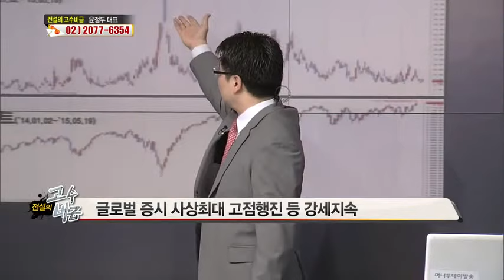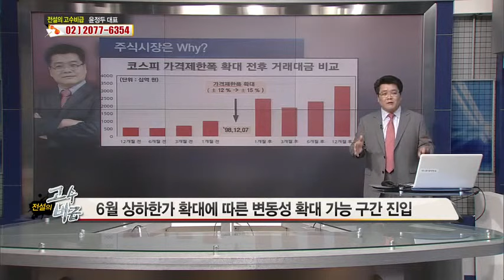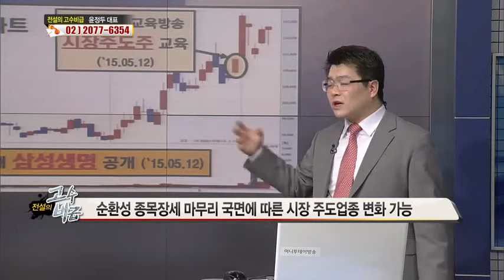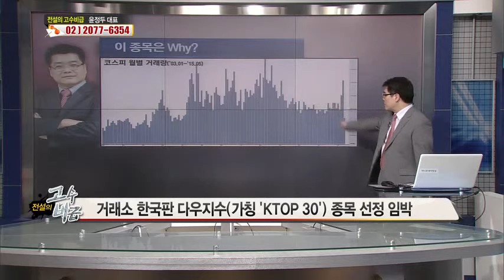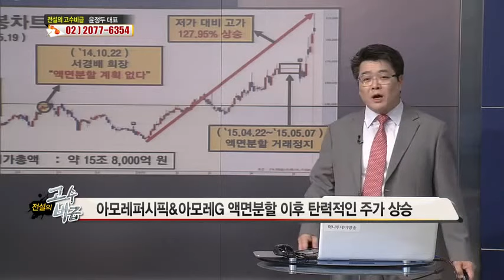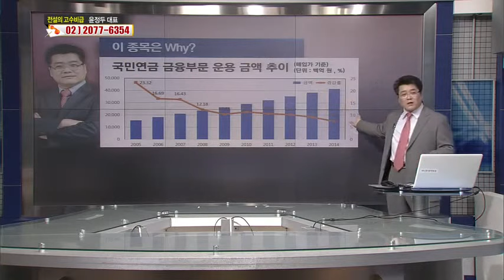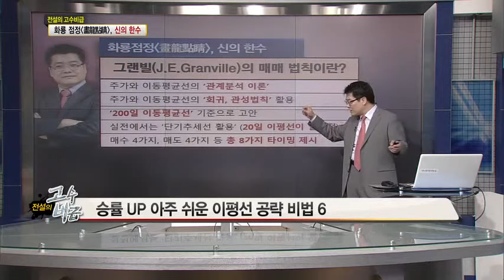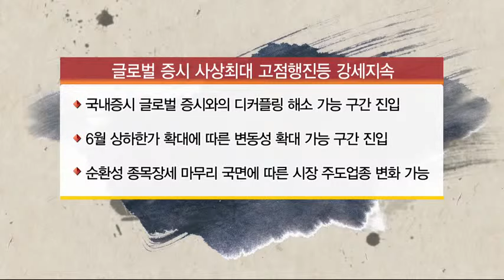윤정두의 Why 17회 승률 UP 아주 쉬운 이평선 공략 비법 Part 6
*방송일시: ( 월 ~ 금 19:00 ~ 19:50 )

*방송시간: 일 ~ 목 20:00 ~ 22:00

『 윤정두의 주식투시경 시즌2 』 교육자료 신청은

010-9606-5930 으로 ↓아래 양식에 맞추어

자료신청
성함      홍길동
닉네임    홍길동
문자수신동의  예

문자 보내주시기 바랍니다

◆내 계좌 10억원 만들기 VVIP가입 EVENT◆

1개월  300만원
2개월  600만원
3개월  900만원
6개월 1,800만원

◆ 실전 특강 시리즈 * 교육의 힘 * 강의 동영상 VOD 판매 ◆

실전 특강 시리즈0 * 교육의 힘 * 강의 동영상 USB 판매
USB엔 동영상 강의 14시간이상 & 교육교재 (PPT 약 1,000P) 첨부!

① 실전 특강 시리즈1 * 교육의 힘 (캔들 X-파일 * 천기누설 필살기)
제 1 강 300년의 숨결 캔들 이해하기 & 신비의 캔들 옥석가리기
제 2 강 수익의 극대화 손실의 극소화 & 변형형 캔들 따라잡기
제 3 강 완벽한 매수 매도 포지션 잡기 & 4대 천왕 캔들 실전필살기

② 실전 특강 시리즈2 * 교육의 힘 (급등주 포착 * 갭(GAP)&거래량의 비밀)
제 1 강 관성 & 회귀의 법칙 * 추세 분석의 모든 것
제 2 강 극비 노출 * 거래량의 비밀 따라잡기
제 3 강 수익률의 극대화 * 신비의 갭(GAP) 실전필살기

③ 실전 특강 시리즈3 * 교육의 힘 (세력 따라잡기 * 그랜빌 뽀개기)
제 1 강 - 시장 큰손 세력 흐름 완벽 따라잡기 * 선취매 전략
제 2 강 - 이동평균선 3대 전략 & 속임수 패턴 가성 & 진성 필살기
제 3 강 - 오류범벅 그랜빌 매매법칙 완전 재해석 신의한수 실전 필살기

④ 실전 특강 시리즈4 * 교육의 힘 (상↑따 MAGIC 시그널)
제 1 강 - 고전을 통한 시장의 숨결 완벽하게 파악하기
제 2 강 - 시장 주도주 따라잡기 * 필수 조건 4원칙 분석
제 3 강 - 보조지표 * 상따 MAGIC 시그널 설정비법 대공개

▶ USB = 동영상 강의 14시간이상 & 교육교재 (PPT 약 1,000P) = 66만원 ◀
▶ 1~4탄 개별 강의 동영상(5시간) & 교육 교재(PPT 약 500P) ◀
▶ 1~3탄 개별 판매 가격 : 440,000원 (4탄 660,000원) ◀

구입 특전사항
* 31일 동안 홈페이지에서 녹화방송 시청 가능
* 교육의 힘 수강 VOD 동영상 파일 & 교육 교재 E-MAIL 발송

2019년 팍스경제TV ‘윤정두의 주식투시경’
2018년 아시아경제TV ‘윤정두의 주식투시경’
2017년 한국경제 와우TV 종목의 법칙
2016년 SBSCNBC 성공투자 오후증시
2016년 서울경제TV ‘윤정두의 주식투시경’

2007년 대우증권 실전투자대회 7,681% 1위
2009년 NH선물 해외파생상품 실전투자대회 1위
2006년 삼성증권 실전투자대회 1위
2006년 현대증권 ELW 실전투자대회 1위
2003년 제일투자증권 실전투자대회 1위
2002년 메리츠증권 실전투자대회 1위
2001년 겟모어증권 실전투자대회 2위

코스피 외국인 순매수 Top 30] 삼성전기 1위 약 6743억원, 카카오 4012억원, 엔씨소프트 3890억원, LG화학 3519억원, 삼성바이오로직스 10828억원 주가 순으로 외국인 매수 나서.. 3월간 주가 누적 순매수 상위 기록.

외국인은 최근 3개월간 11월 28일부터 2월 28일까지 삼성전기 주식 약 6743억원어치를 순매수 하여  누적으로 외국인 코스피 순매수 종목 1위를 차지했다.

29일 한국거래소에 따르면 최근 3개월간 외국인 순매수 금액이 가장 많은 종목으로 삼성전기, 카카오, 엔씨소프트, LG화학, 삼성바이오로직스 순으로 기록하며 장을 마감했다.